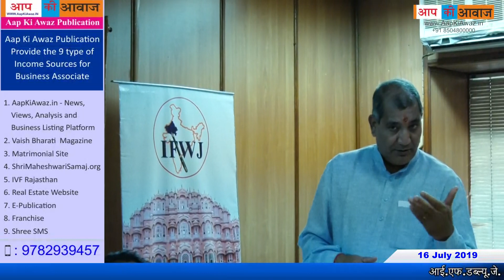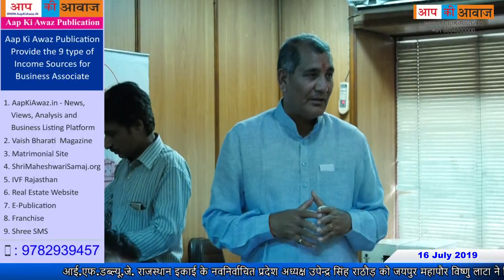Upendra Singh Rathore President of IFWJ Shapath Grahan Samaroh Video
आई.एफ.डब्ल्यू.जे. के नवनिर्वाचित प्रदेश अध्यक्ष उपेन्द्र सिंह राठौड़ को जयपुर मेयर ने अध्यक्षता की शपथ दिलाई  !!!

IFWJ President Upendra Singh Rathore Shapath Grahan Video – IFWJ Oath taking ceremony Video – Oath taking ceremony Jaipur Mayor Vishnu Latha IFWJ Video !!!